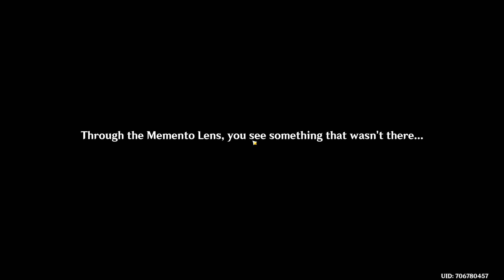Genshin Impact #330 Lower the Water in Araumi Ruins for Cleansing Ritual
00:00 Welcome Back
02:50  Ruinguard behind barrier
06:55  Electrocule
09:05 Strange Dig site
16:15 Electro totem 1
17:00 Electro totem 2
17:15 Electro totem 3
18:00  Ruin Grader and Precious Chest
19:00 Mechanical Arrays
20:20 Electro totem 4
20:40 start the mechanism
21:10 activate the door
22:55  Seelie
25:00  another Seelie
26:25 Pedal Puzzle
29:00 another Pedal Puzzle
37:25 Fox statue with scroll shaped ward
38:10 Purify barrier
41:40  Acting Instructor Mifune Satoshi
44:05 Pressure Plate Puzzle
46:30 Activate Domain
51:55 Level Up Sacred Sakura
55:10 Like and Subscribe

More information on GenShin Impact
Developer: miHoYo
Publisher: miHoYo